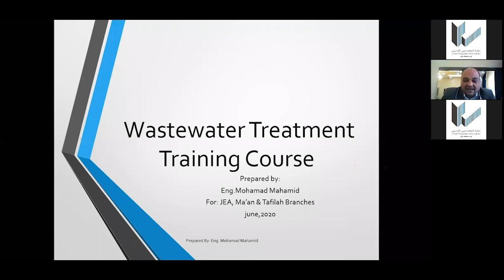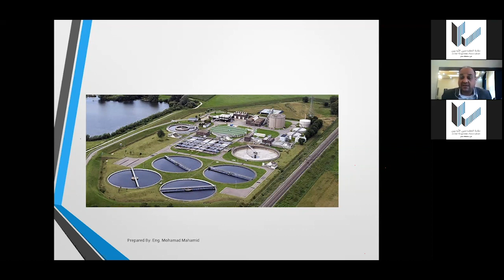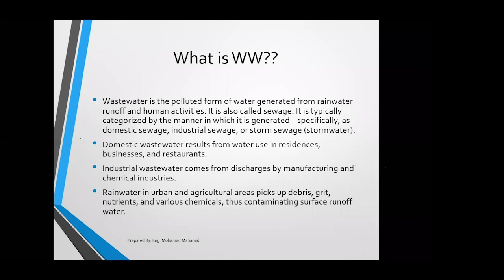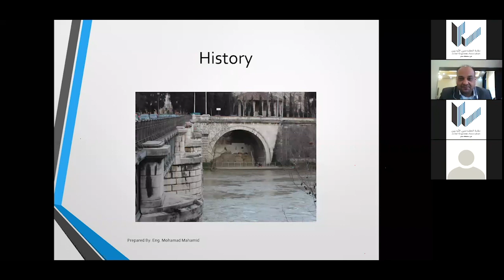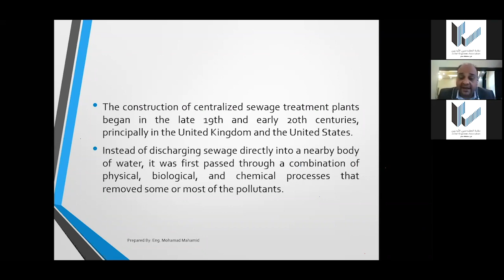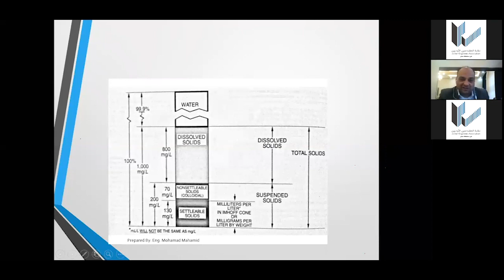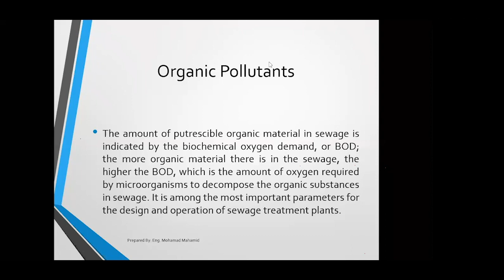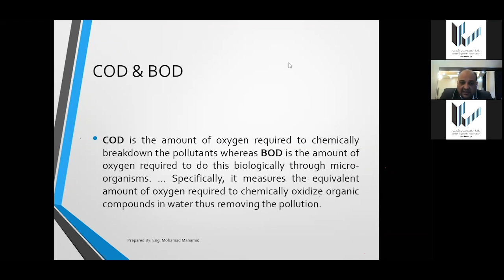Wastewater Treatment Training Course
افتتح رئيس مجلس فرع نقابة المهندسين في محافظة معان، المهندس محمد الشمري، دورة معالجة المياه العادمة، والتي يقدمها عضو مجلس النقابة رئيس شعبة الهندسة الكيميائية في النقابة المهندس محمد المحاميد.

واشار المهندس المحاميد الى اهمية تطوير مهارات المهندس الاردني من خلال الدورات التدريبية المختلفة التي تعقد في مركز تدريب المهندسين، تحقيقاً لرؤية النقابة في رفع مستوى المهندس الاردني.

وقدم رئيس مجلس الفرع شكره وتقديره للمهندس المحاميد على الجهود المبذولة في خدمة الزميلات والزملاء والعمل النقابي.

وتأتي هذه الدورة بالتعاون بين فرعي محافظة معان ومحافظة الطفيلة، وحضرها 40 مشاركاً من الزميلات والزملاء وطلبة الجامعة.